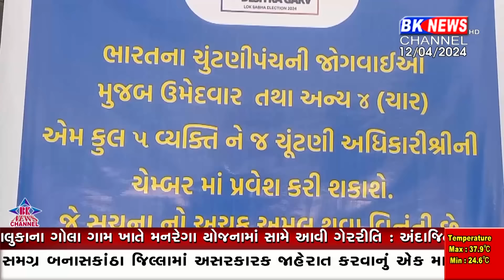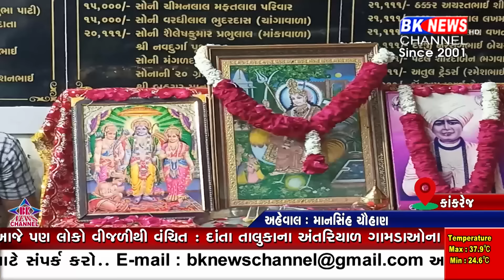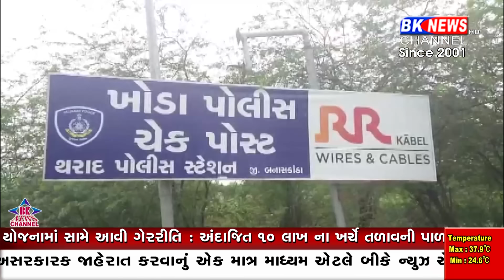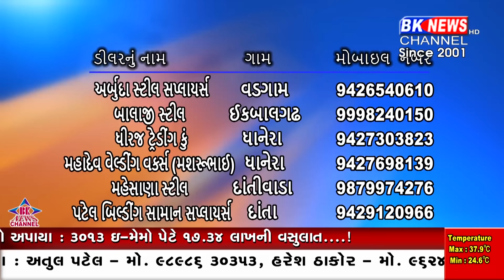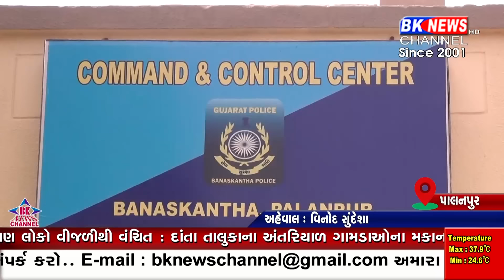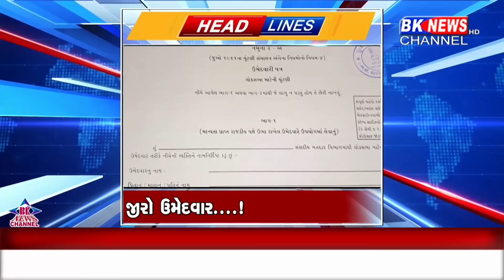12 April 2024 | BK NEWS CHANNEL